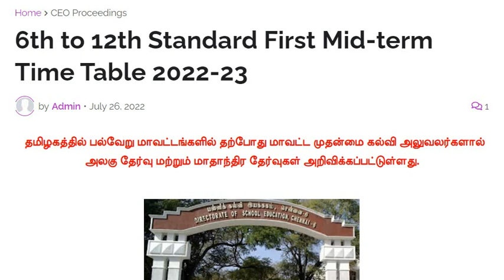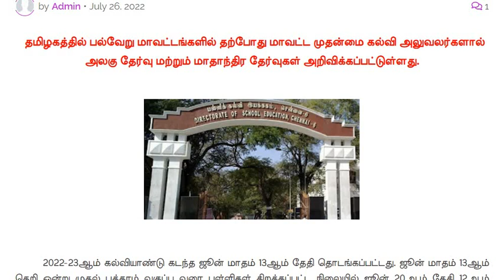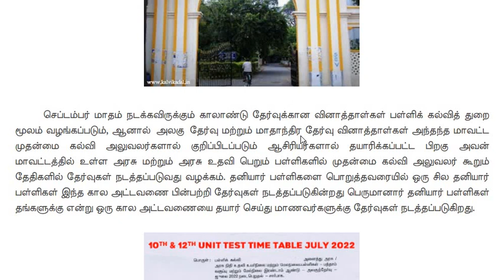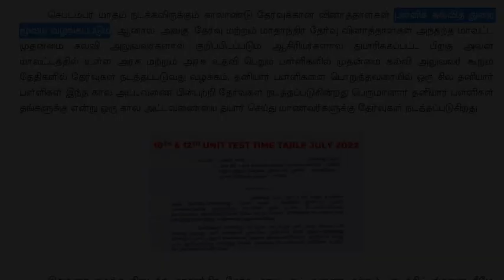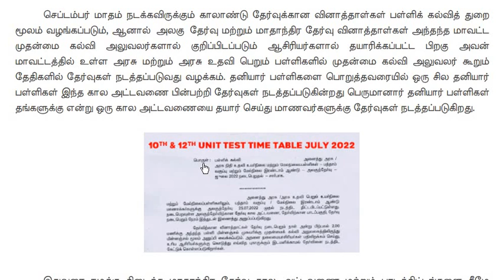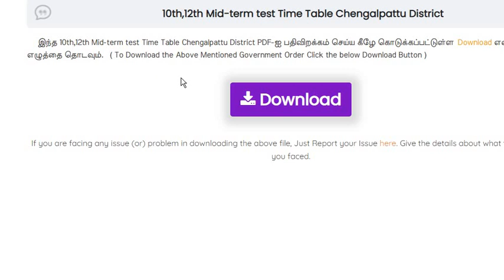First Mid-term test Time Table 2022 | 6th to 12th First Mid-term test Time Table August 2022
🅱️⚡️ 6th to 12th Standard First Mid-term Test Time Table August 2022 (Updated Today)

     மற்ற மாவட்டங்களில் தேர்வு அறிவிக்கப்பட்ட பிறகு கீழே கொடுக்கப்பட்டுள்ள நமது டெலிகிராம் குழுவில் அவை பகிரப்படும்.

━━▣━◤ KALVI KADAL ◢━▣━━

📑 PDF Title : First Mid-term test Time Table 2022 | 6th to 12th First Mid-term test Time Table August 2022

🎀 ━━▣━━◤ KALVI KADAL ◢━━▣━━ 🎀

🎀 ━━▣━━◤ KALVI KADAL ◢━━▣━━ 🎀

🎀 ━━▣━━◤ KALVI KADAL ◢━━▣━━ 🎀

🎀 ━━▣━━◤ KALVI KADAL ◢━━▣━━ 🎀

🎀 ━━▣━━◤ KALVI KADAL ◢━━▣━━ 🎀

🎀 ━━▣━━◤ KALVI KADAL ◢━━▣━━ 🎀

🎀 ━━▣━━◤ KALVI KADAL ◢━━▣━━ 🎀

🎀 ━━▣━━◤ KALVI KADAL ◢━━▣━━ 🎀

🎀 ━━▣━━◤ KALVI KADAL ◢━━▣━━ 🎀

🎀 ━━▣━━◤ KALVI KADAL ◢━━▣━━ 🎀